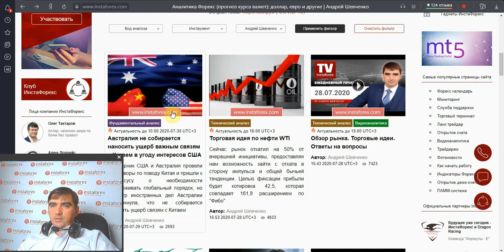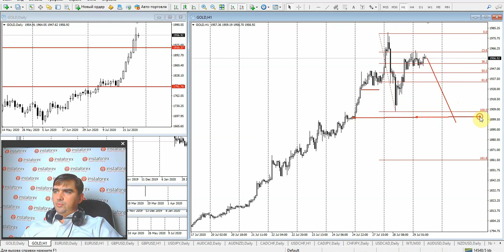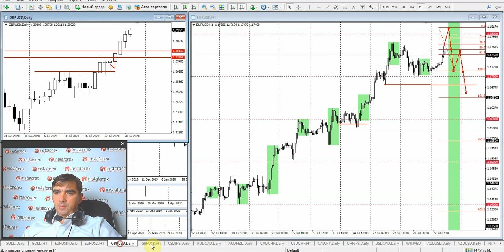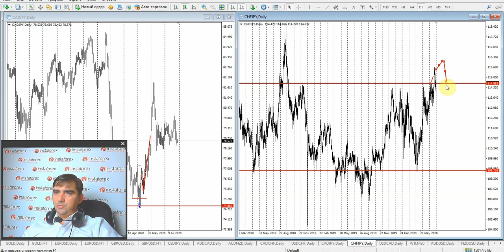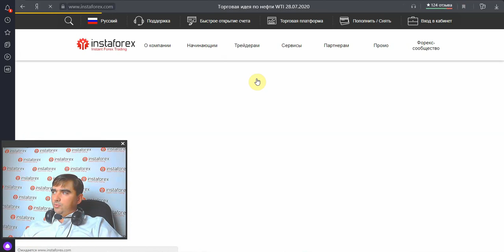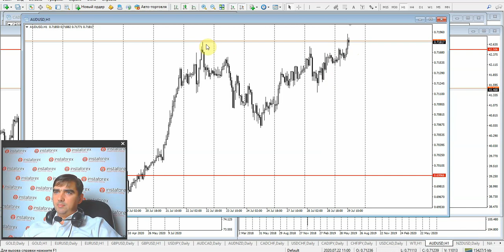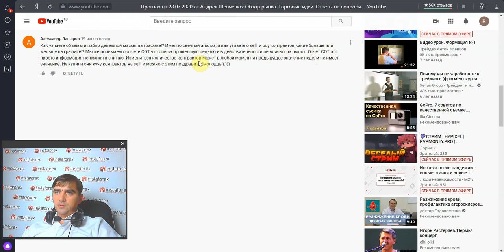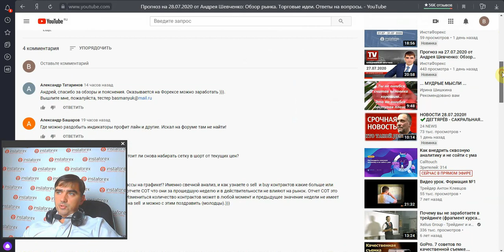Прогноз на 29.07.2020 от Андрея Шевченко: Обзор рынка. Торговые идеи. Ответы на вопросы.